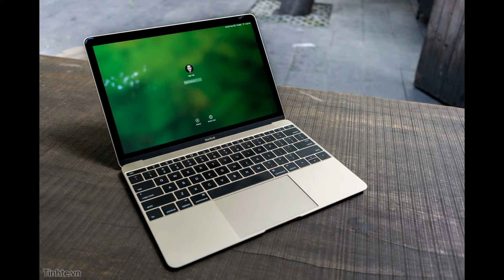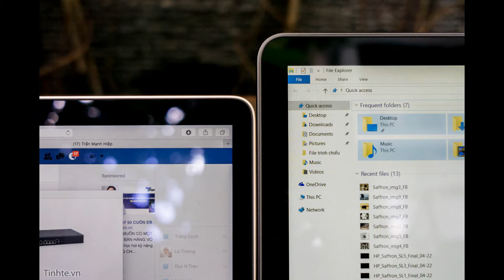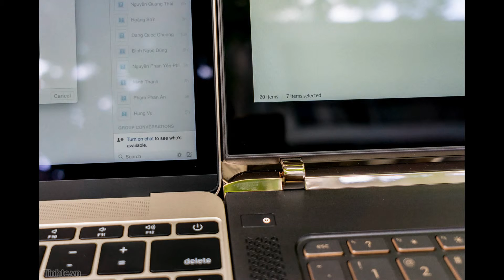Hình ảnh so sánh HP Spectre và Apple Macbook 12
Hp Spectre được xem là chiếc máy tính Windows đẹp nhất hiện nay. Còn MacBook 12 thì không cần bàn cãi là chiếc MacBook đẹp nhất rồi. Mình mượn được HP Spetre và ống kính SEL 20mm F2.8 nên tiện thể làm bộ hình để anh em so sánh hai chiếc máy tính đẹp đồng thời thử chất ảnh của ống kính luôn. Kết luận về ống kính thì chất lượng kém so với mức giá 6,7 triệu. Còn vẻ đẹp của hai chiếc máy thì nhờ anh em bình chọn.